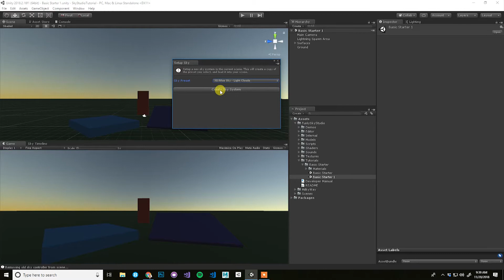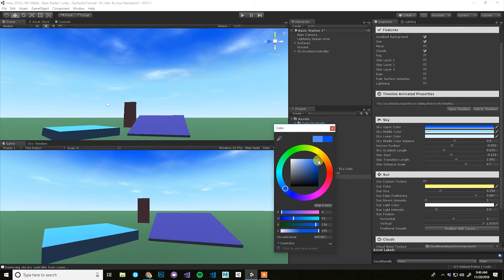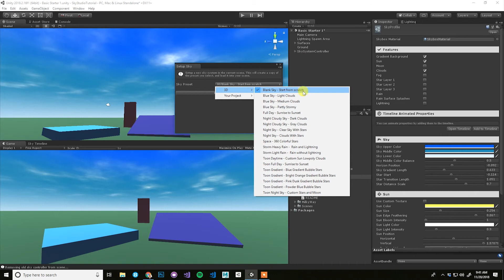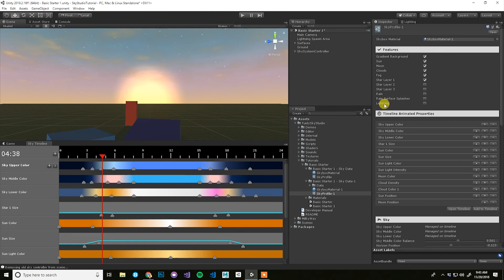Sky Studio Tutorial - #1 Setup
Sky Studio is the most art customizable sky and weather system for Unity! Now available on the Unity Asset Store